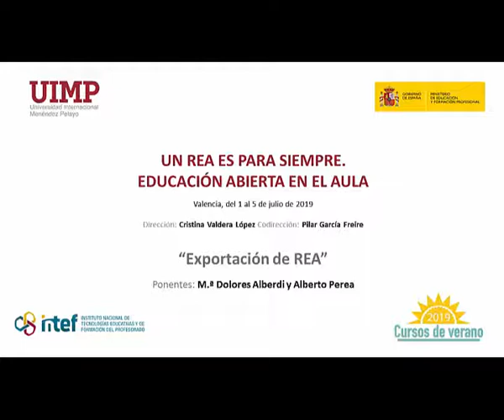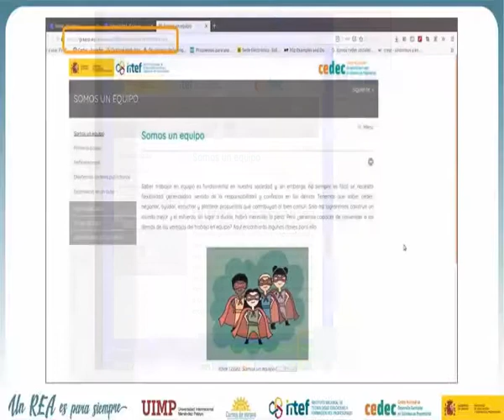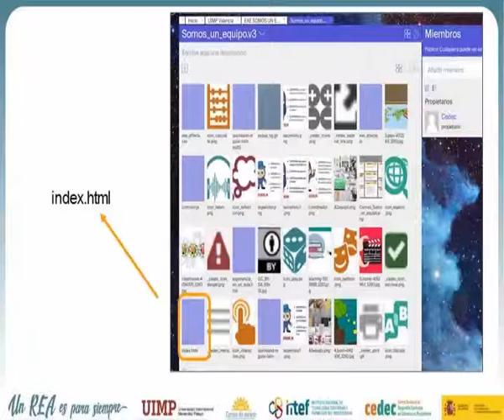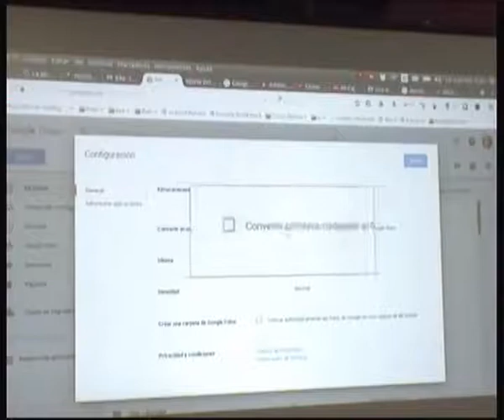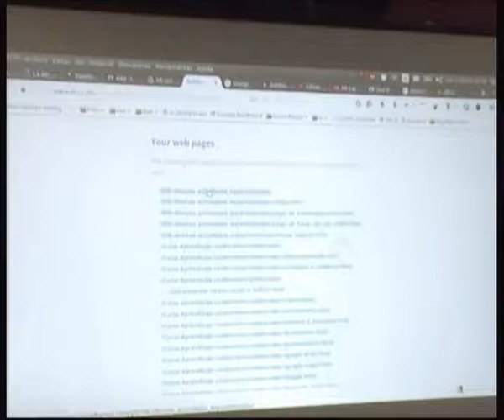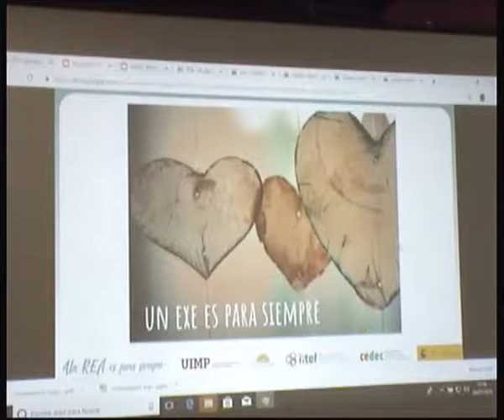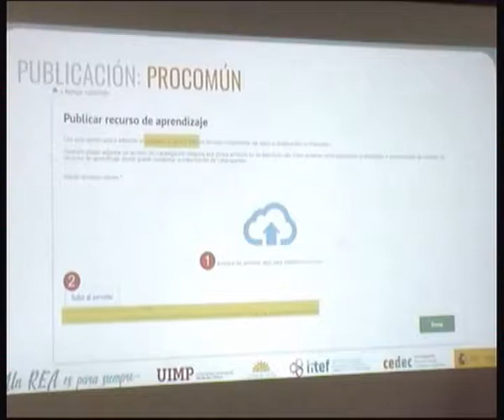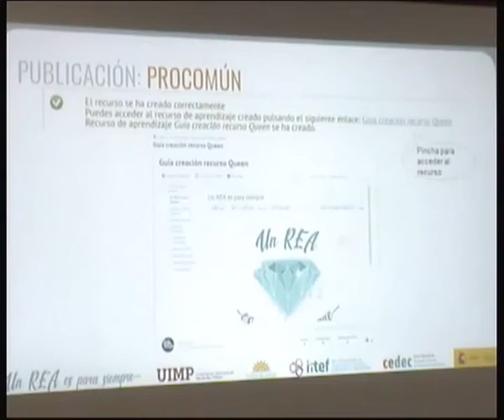16 Exportación de un REA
Ponentes: M.ª Dolores Alberdi y Alberto Perea